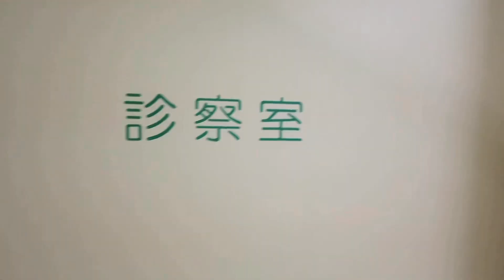コンタクトの正しい外し方！眼科医が解説します。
今回はコンタクトの正しい外し方を説明しています！

コメント欄へ寄せられたご感想やご質問については
投稿していただいた中からピックアップし、
動画にて返答させていただきます♪
ぜひ、皆さんお気軽にコメントください！
※緊急性のある症状については、
受診を推奨しておりますのでお答えしかねます。

【新刊が出版されました！】
「目をよくしたいならずぼらがちょうどいい」彩図社（出版社）
書店、コンビニ、電子版で発売中！

「目を５秒閉じれば自律神経は整う！」BAB JAPAN（出版社）